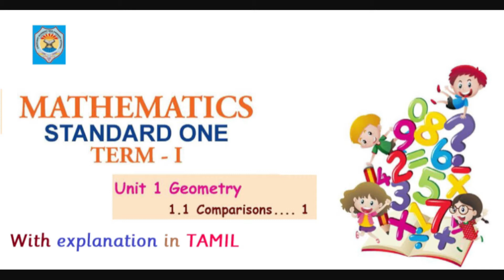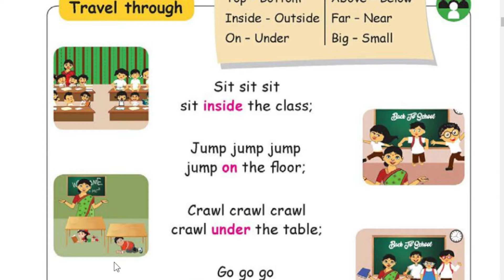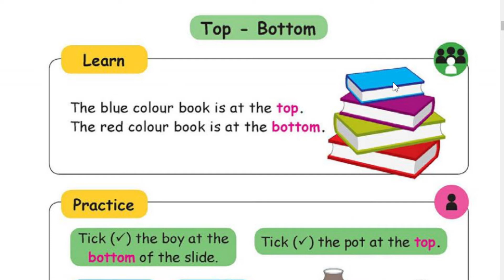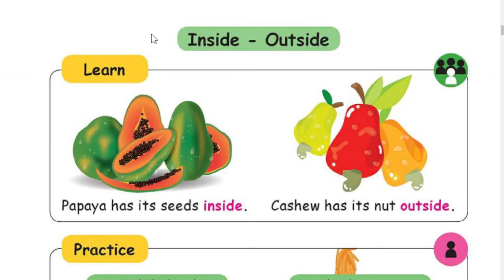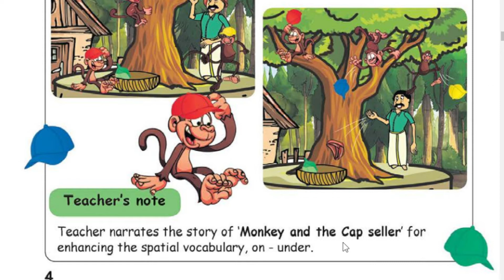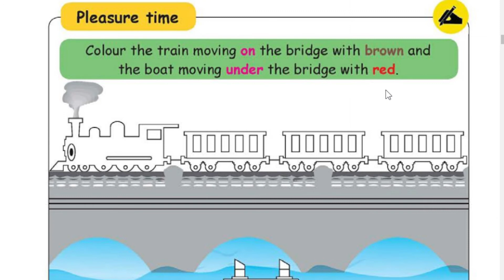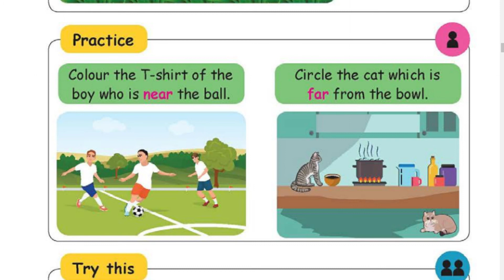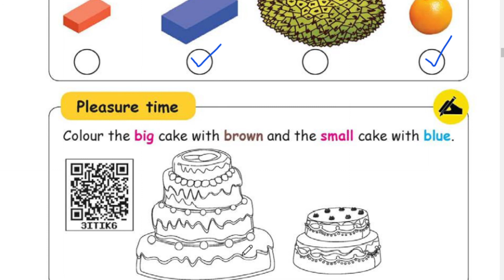STD 1 TERM 1 MATHS Ln GEOMETRY PART 1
STD 1 – TERM 1 – MATHEMATICS – UNIT 1 -  GEOMETRY - PART 1 With explanation in TAMIL.
வகுப்பு 1 - பருவம் 1 – கணக்கு - அலகு 1 – பாடம் 1 – GEOMETRY - பகுதி 1 தமிழில் விளக்க உரையுடன்.